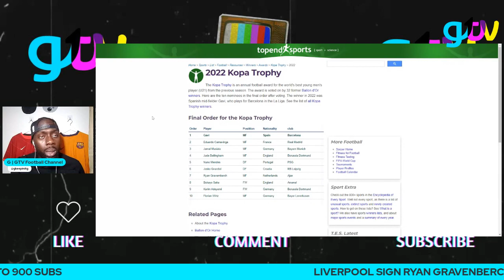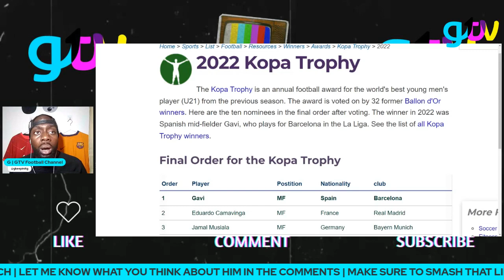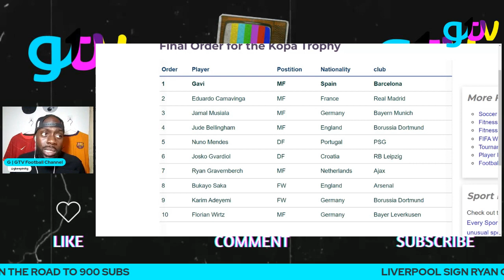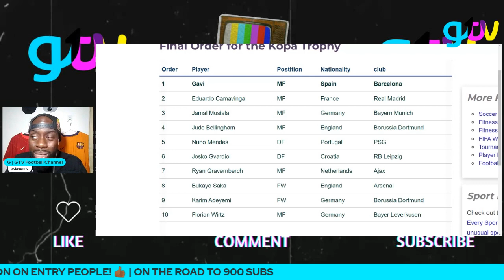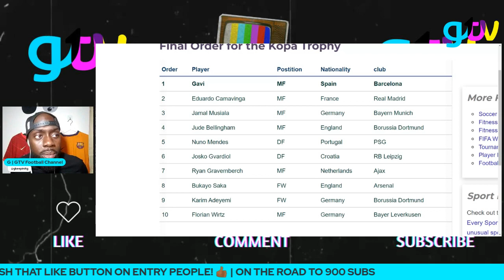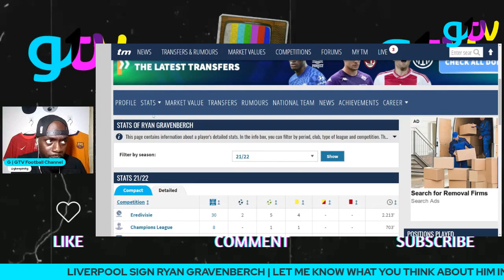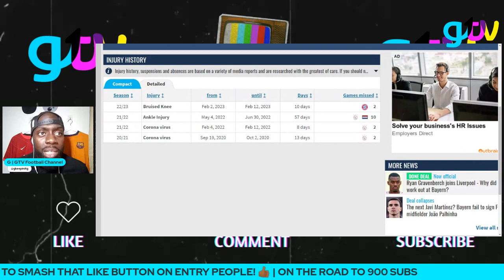LIVERPOOL SIGN RYAN GRAVENBERCH ON DEADLINE DAY AS MIDFIELD REBUILD IS COMPLETED!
Liverpool sign Dutch international Ryan Gravenberch from Bayern Munich on deadline day as Jurgen Klopp finally completes his midfield Rebuild!

Check out my reaction and let me know your thoughts on the signing in the comments!